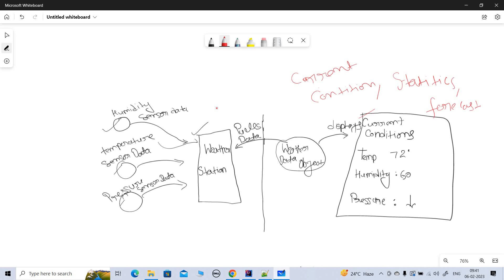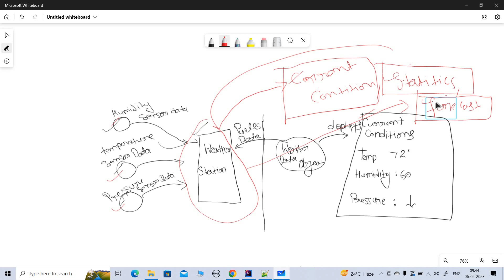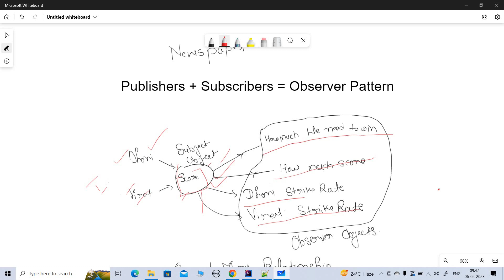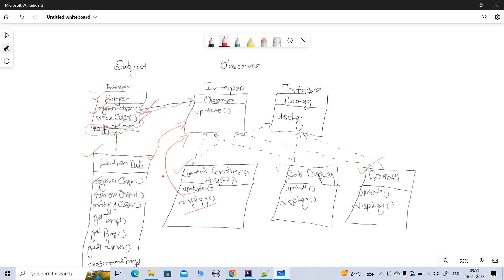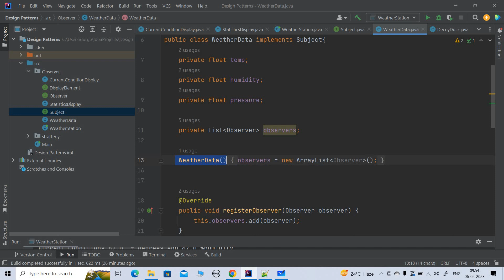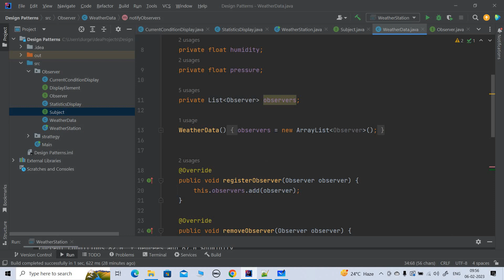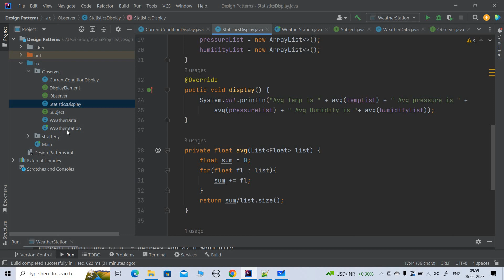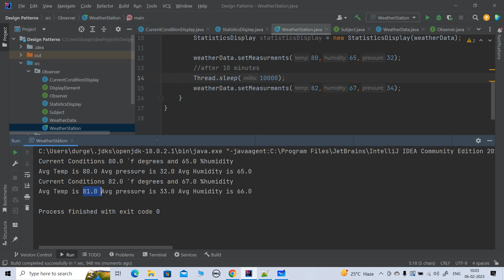Master Observer Design Pattern in Minutes - Real Time Example!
In this video, we're going to learn how to use the Master Observer Design Pattern in minutes! This pattern is a essential part ofobject-oriented design and is used to manage relationships between objects.

This is a real-time example, so you can see how to use the Master Observer Design Pattern in action. After watching this video, you'll be able to use this pattern easily in your own code projects!